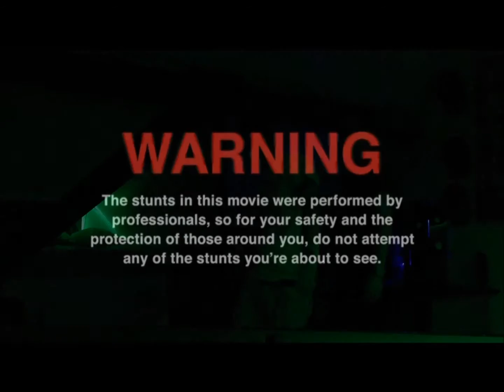FUCK HARLEM SHAKE, NOUS ON DANSE TOUT SEUL !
Du n'importe quoi avant une soirée.